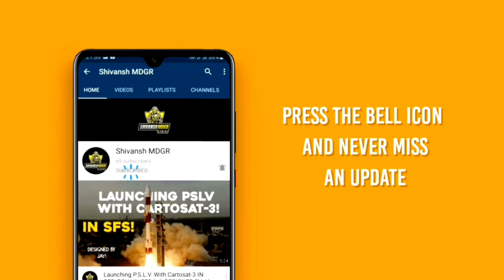How To Clip Glitch Part • SFS 1.5 • TUTORIAL #3 • Shivansh MDGR •